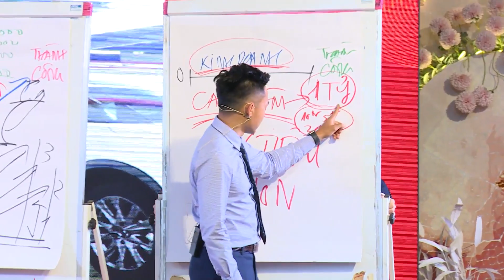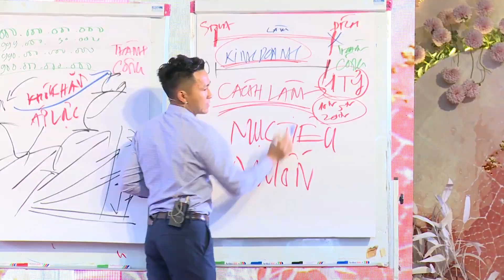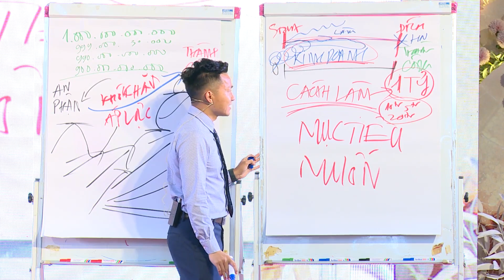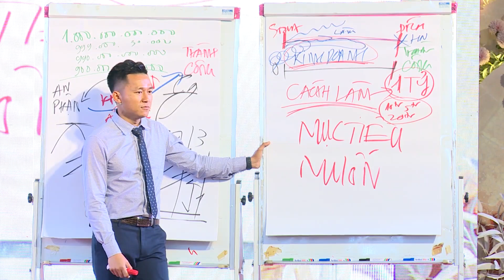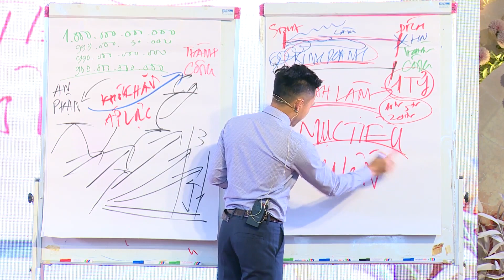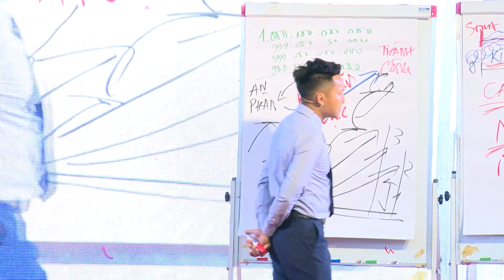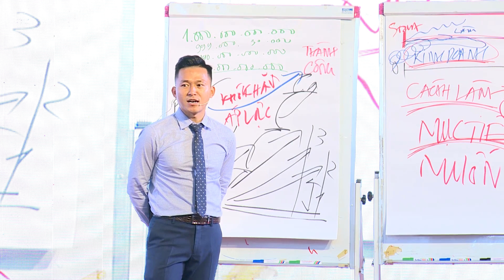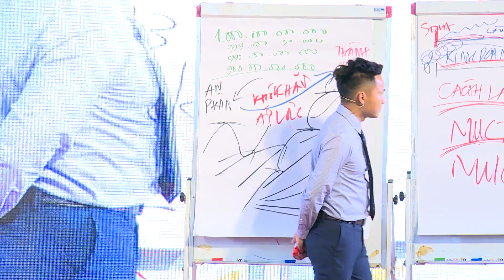Mục tiêu là thứ BẮT ĐẦU cho Tất Cả | Nguyễn Xuân Nam Official